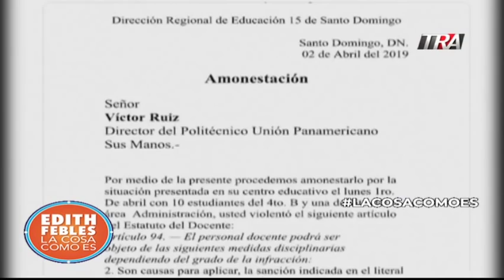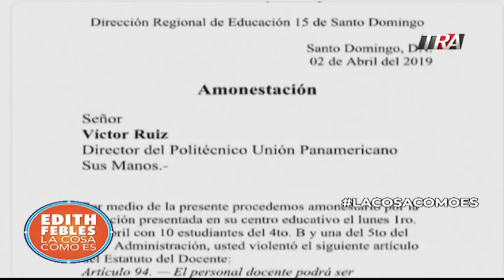Las jóvenes de hoy su cabello rizo en las escuelas